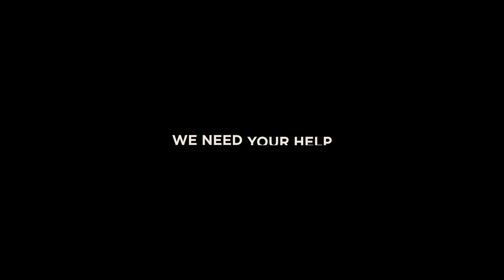Smog-choked children of Ulaanbaatar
Children are at most risk during the winter months in Ulaanbaatar, the capital city of Mongolia. We urge everyone in Mongolia to wear masks during polluted season. We invite all concerned global citizens and experts in public health, renewable energy, science, engineering, innovation, journalism and public policy to join Breathe Mongolia movement and help us bring back our Eternal Blue Sky to our capital city and save our children.

Special thanks to the following contributors:
Shot and edited by Bilguun Battsengel and Tsogbayar Sukhee